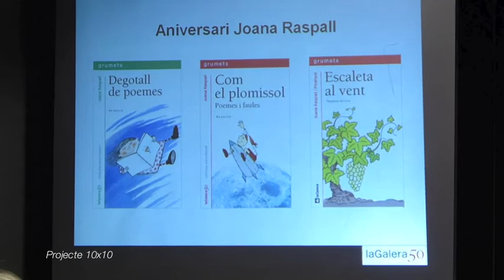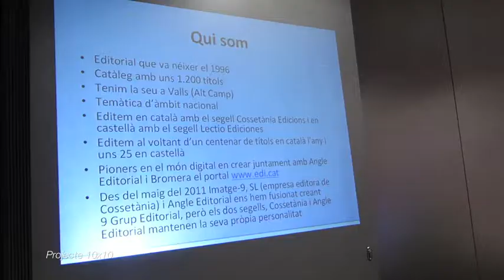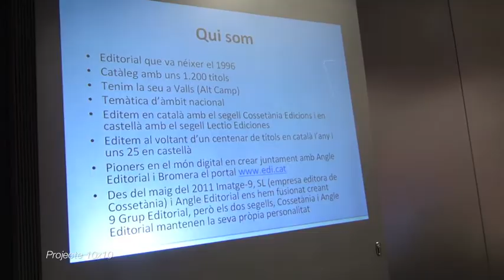Projecte 10X10 Lleida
Projecte 10X10 Lleida. Trobada dels editors de Lleida amb els bibliotecaris de les biblioteques de Lleida
Data: 03/04/13 Hora: 9:30h.